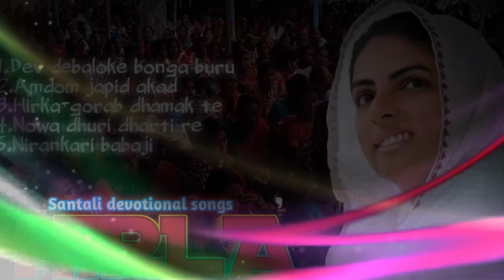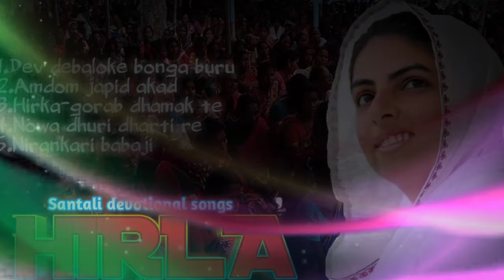Marang buru bhakti serenj// jiwi gahir katha//marang buru mp3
Marang buru bhakti serenj

1.Dev debaloke bonga-buru
Lyric-Hindu Hansda,Music-Singrai Soren
2.Amdom japid akad
Lyric-Hindu Hansda
3.Hirka gorob dhamak te
Lyric-Hindu Hansda,Singer-Usha ji
4.Nowa dhuri dharti re
Lyric-Dharti babu,singer-Dilip Hemram,Music-Singrai Soren
5.Nirankari babaji
Lyric-Hindu Hansda,Music &Singer-Singrai Soren

Sanam ko ge johar🌹🙏

use"for purpose such as criticisms,comment,news